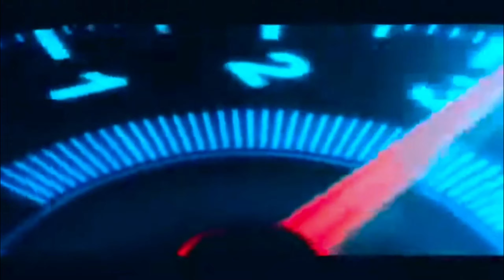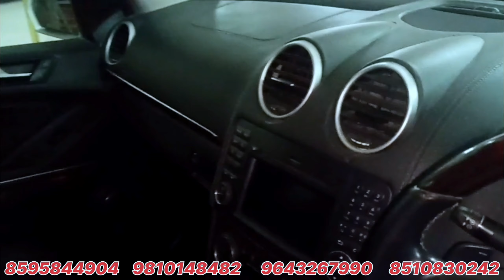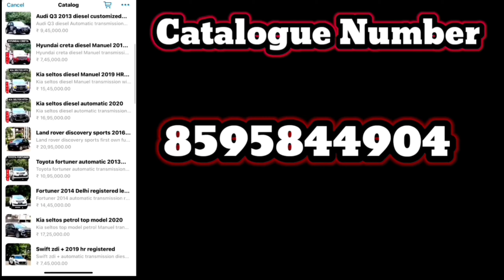BABA LUXURY CAR | किफायती दाम में LUXURY CARS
Hi  friends in this video we have explored Luxury Car just for you. Hope you like our video, thanks for watching it and share & like as much as you can so that we make more interesting videos for you guys and make dream come true for all. Thanks 😊😊

If someone not receive call then you can drop whatsapp message you will surely get reply.

 Address :- Emaya Mall, Block BG2, Paschim Vihar, New Delhi.